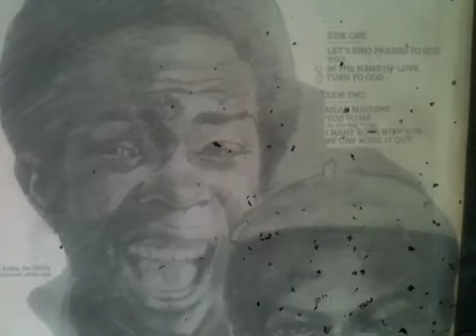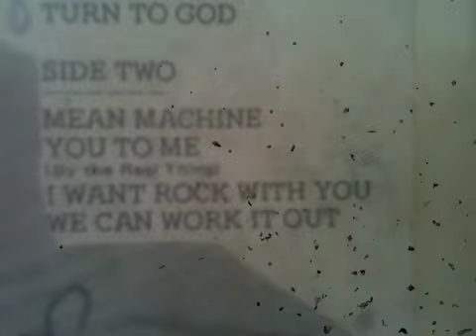Kg Brothers, Kiki Gyan - YOU TO ME ARE EVERYTHING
Reprise du groupe REAL THING par un groupe Nigérian que je ne donnerai pas le nom vraiment inconnu
BROTHEROFSOUL CDANDLP